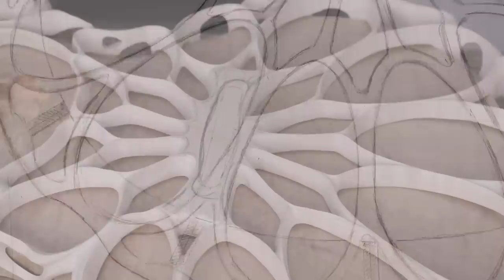Ep 2 of 2 - Full Build of the 90 Hour Build - The Complication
Welcome to Crimson Guitars and the Complication Guitar Build.

             Chapters
00:18 - Episode 14 Fitting the Bridge into the Exoskeleton
02:19 - Episode 15 Cavities & Neck Pocket
05:08 - Episode 16 Fitting the Neck
07:46 - Episode 17 Alien growth on the Headstock
10:49 - Episode 18 Fitting the Hardware
13:48 - Episode 19 Gluing the Neck, Final Sanding, and Spray Finish
16:08 - Episode 20 Fret Level, Crown, and Polish
19:16 - Episode 21 Electronics
21:57 - Episode 22 Set-up, Intonation & she's done!

Get the Freshest CA glues in the market (USA orders)

As always, thank you so much to our Patrons, who help make videos like this possible.

Thank you again for all your support, we really appreciate it! – Ben